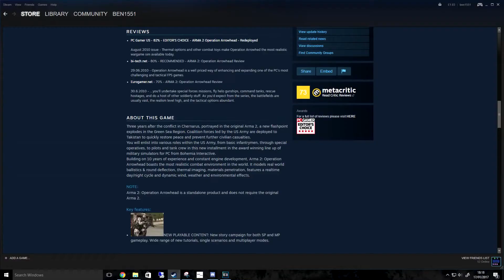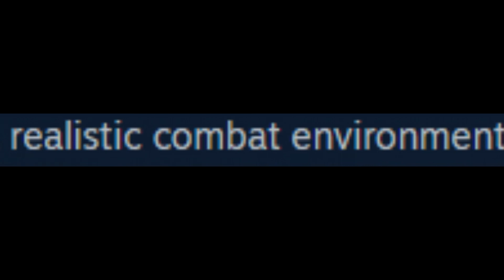Arma2: Realistic combat environment